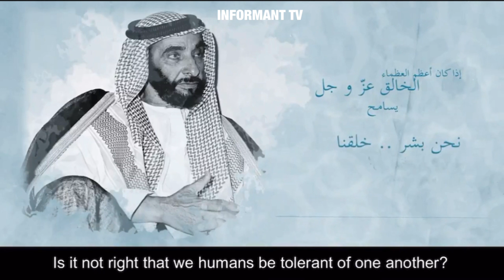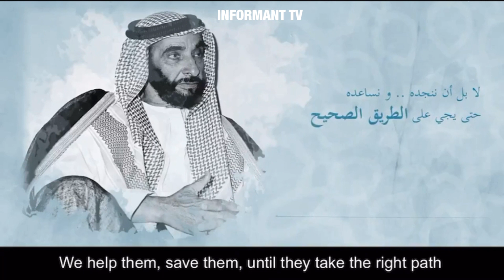UAE Visa Holders Big Announcement By Government For All Nationalities| All Emirates| Immigration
UAE Residents Tourists Big Announcements for residents Tourists Inside and outside uae.
Once again uae big step for all nationalities all emirates